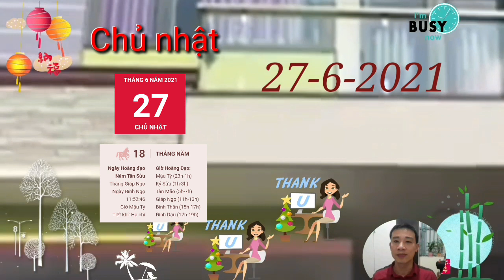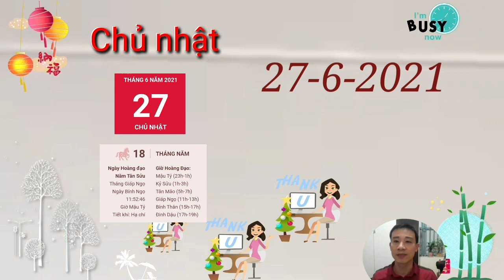Tử Vi Chủ Nhật, Ngày 27/6/2021 Con Giáp CỰC ĐỎ, TRỜI CHO TRÚNG LỚN, CỰC NHIỀU TIỀN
thấy Thiên Quan ảnh hưởng, người tuổi Thìn dễ vướng rắc rối chốn quan trường. Bạn nên kiềm chế tính nóng nảy để tránh mâu thuẫn, xô xát với người khác. Trước khi nêu quan điểm hoặc cảm xúc của bản thân, cần chú ý đến tình huống và đối tượng giao tiếp.

Kẻ tiểu nhân cũng có cơ hội xuất hiện xung quanh bạn trong ngày hôm nay, vì thế cần tránh thái độ làm việc chểnh mảng, được chăng hay chớ, nếu không, kẻ xấu dễ nhân cơ hội để hạ bệ bạn. Để giảm thiểu xui rủi, bạn cần nghiêm túc với mọi việc được giao.

Hỏa sinh Thổ, mối quan hệ giữa con giáp này với cha mẹ của mình rất hòa thuận. Vì vậy, nếu đang bối rối trước tương lai, chưa tìm ra hướng đi cho mình, bạn có thể chia sẻ với cha mẹ và tham khảo ý kiến của họ.